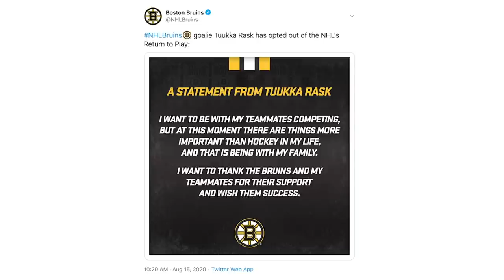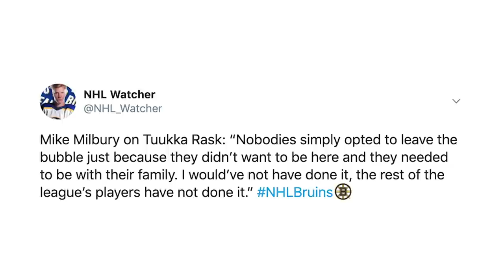Does Tuukka Rask Deserve Hate For Leaving The NHL Bubble? & Steve Quits Twitter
Steve, Jesse and Adam discuss Boston Bruins goaltender Tuukka Rask's decision to leave the bubble and head home to join his family. Does he deserve all the hate he's receiving online? Then, Dangle explains why he's done with Twitter for a while.